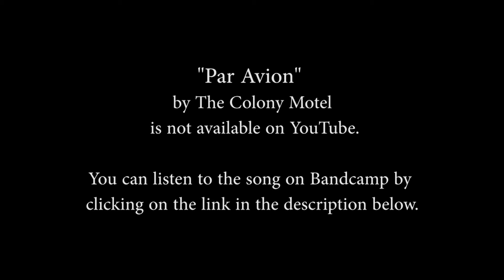New Music Alliance Radio Hour - "Par Avion" by The Colony Motel